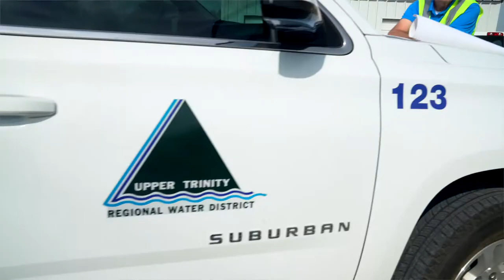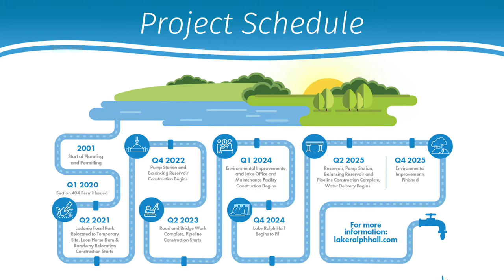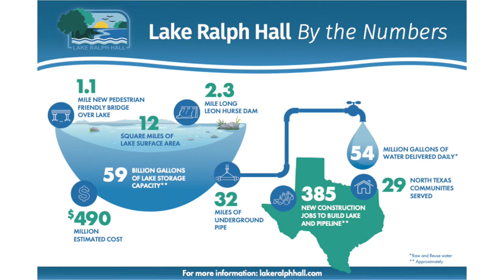Lake Ralph Hall - February 18, 2022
Lake Ralph Hall, located near the City of Ladonia in southeast Fannin County, is one of the newest reservoirs to be built in Texas in the last 30 years. The new lake will be a source of drinking water for North Texans and provide recreation and economic benefits.  Construction began in June 2021 and is expected to be complete by 2025. Learn more about the history, recent construction progress, and facts about Lake Ralph Hall.